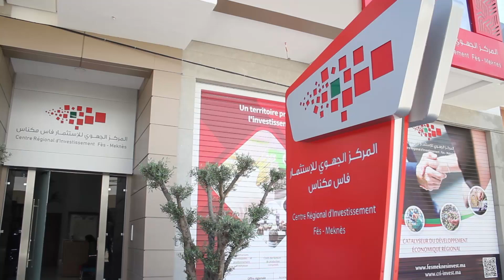programme AFWAJ. programme d'accompagnement des porteurs de projets dans la région de Fès-Meknès